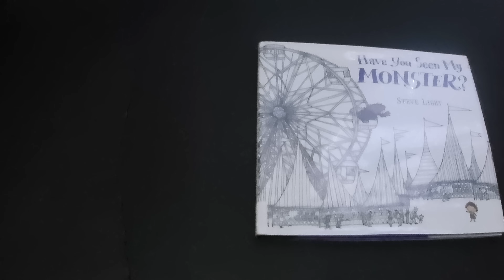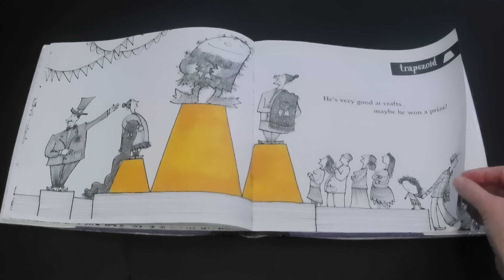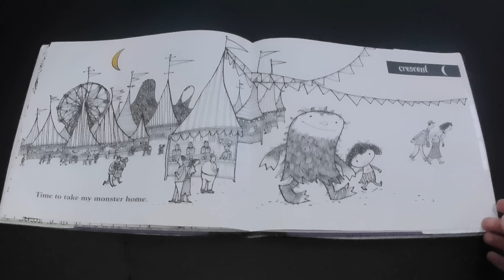Have You Seen My Monster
Have You Seen My Monster is a fun journey to find a monster!